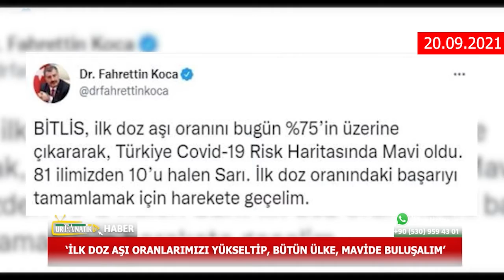Bakan Koca, Şanlıurfa'ya çağrı yaptı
Gülizar Gülebak'ın sunumuyla 20 Eylül 2021 tarihli Urfanatik TV Ana Haber Bülteni